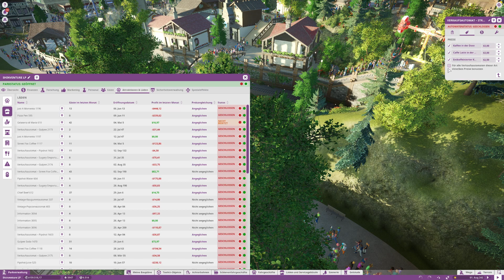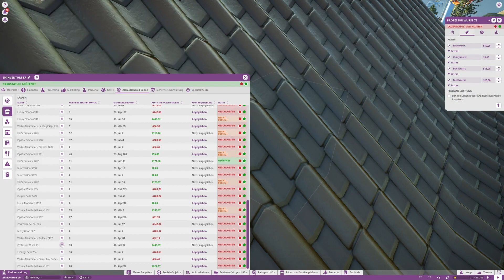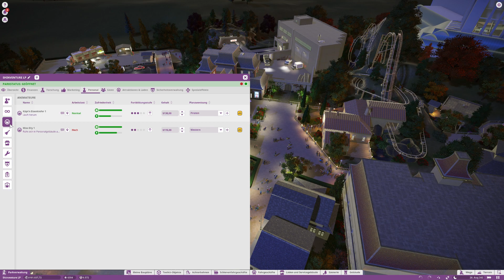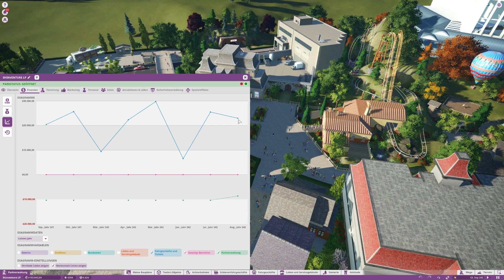Planet Coaster Let's Play #862 Mitarbeiterkürzungen sind nötig